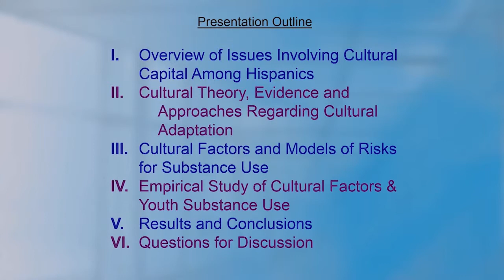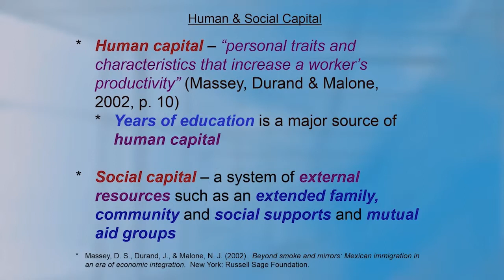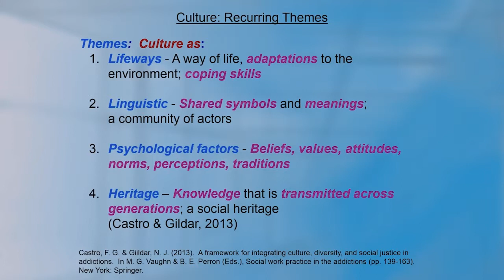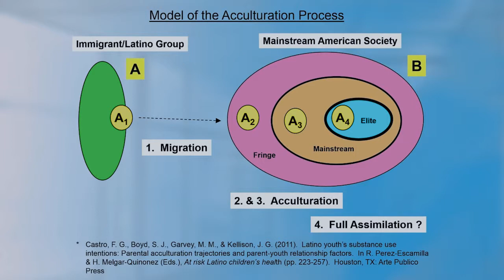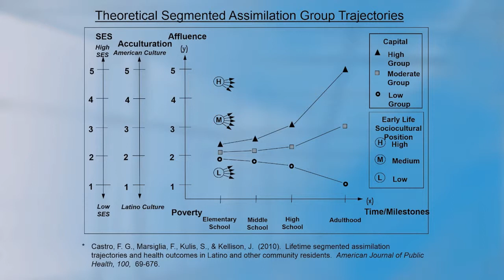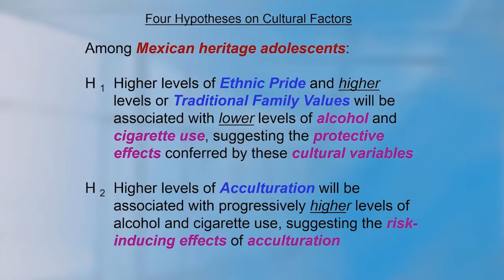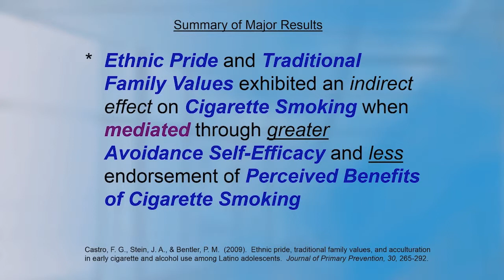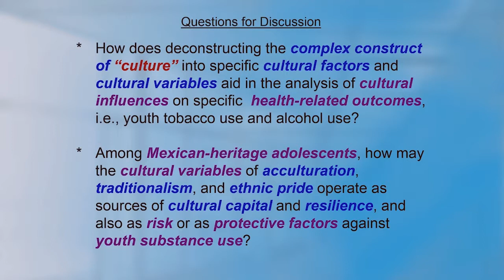Resilience and Culture Among Mexican Youth - Felipe Castro